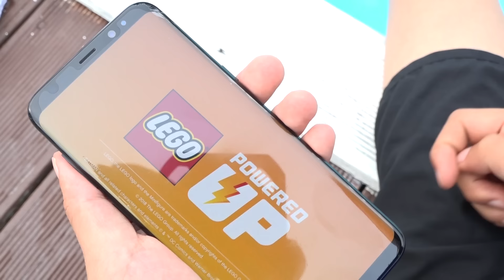بولام أكبر حمام سباحة في المنزل !!! biggest swimming pool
بولام يريد السباحة في حمام السباحة. بولام تعلم السباحة ، استخدم ألعاب حمام السباحة ، نظارات السباحة.